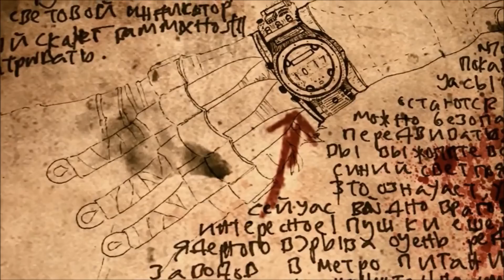[KRTM] - Everyone wants you dead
created by: HeRtA_GeEtZnIcH